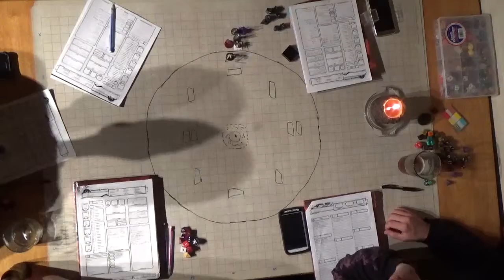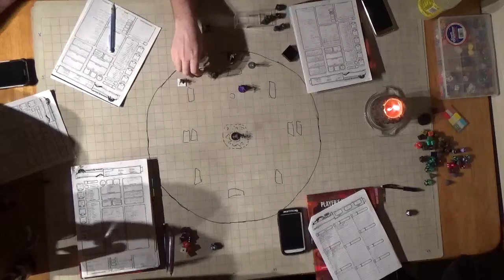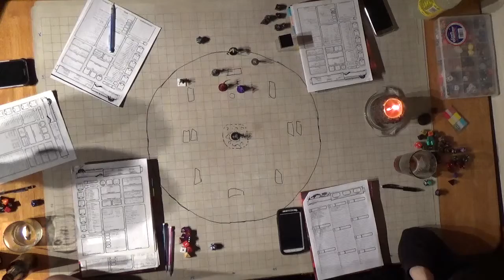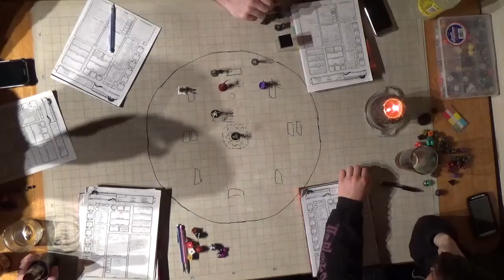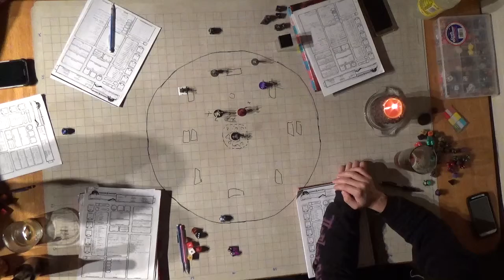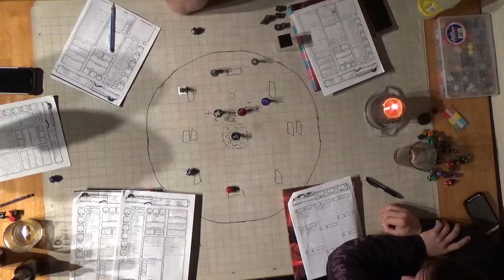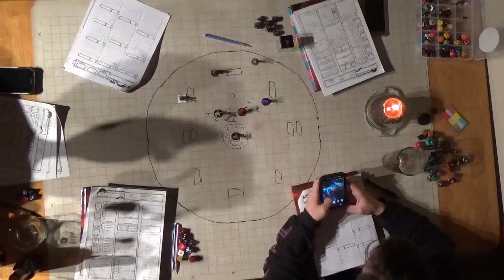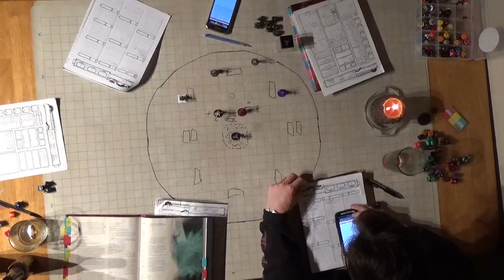C H A O S Session 12 Part 4 Reaching Level 8